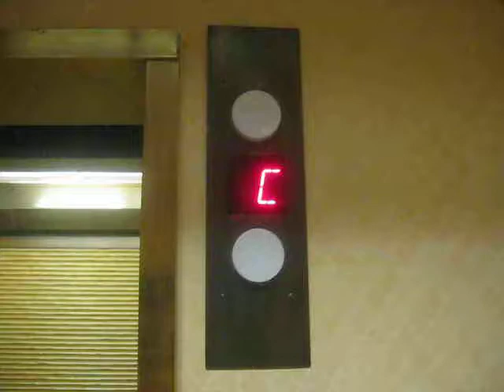Otis Traction Elevator - Non Scenic Tropicana Club Tower